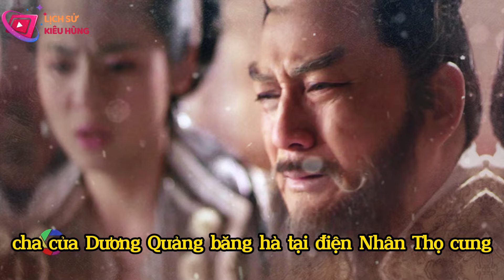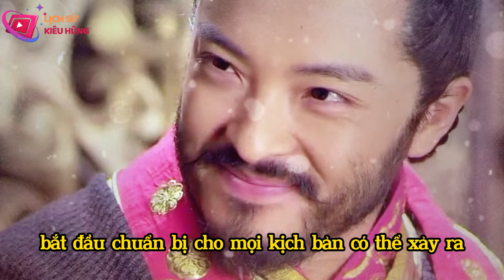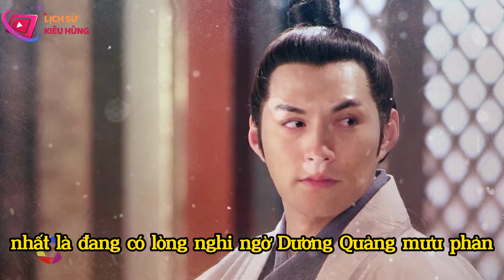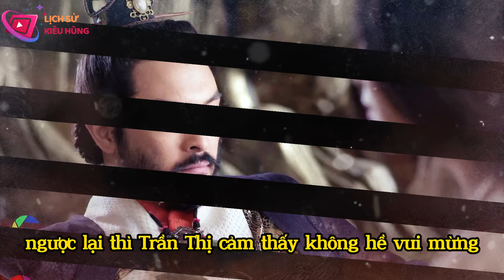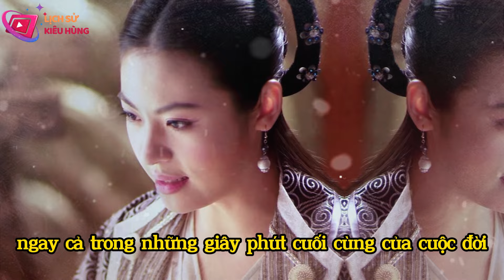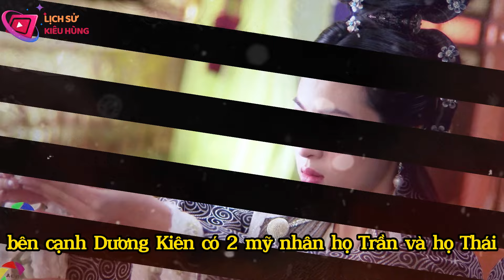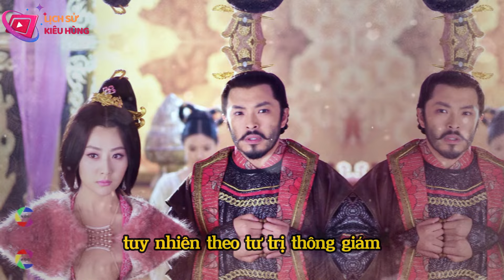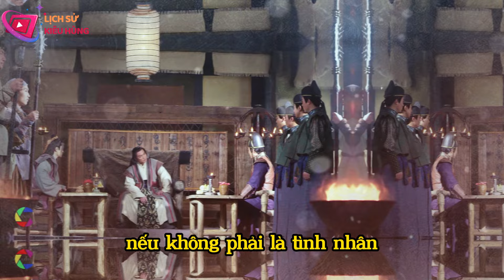Giải Mã Nỗi Oan Tùy Dạng Đế Giết Cha Giết Anh Cướp Ngôi Chiếm Đoạt Mẹ Kế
Giải Mã Lỗi Oan Tùy Dạng Đế Giết Cha Giết Anh Cướp Ngôi Chiếm Đoạt Mẹ Kế

Trong suốt lịch sử, mỗi khi nhắc đến Tùy Dạng Đế, hình ảnh một vị bạo chúa khao khát máu và tàn ác lập tức hiện lên. Ông là Hoàng đế cuối cùng của nhà Tùy, và lịch sử ghi nhận ông với hàng loạt những tội ác tày đình: từ việc soán ngôi Thái tử của anh trai, giết chết cha mình, chiếm lấy ngai vàng, đến việc cưỡng đoạt ái thiếp của cha. Tuy nhiên, các tư liệu lịch sử gần đây đã làm sáng tỏ sự oan khuất của ông, trả lại sự công bằng cho vị Hoàng đế này.

Năm 604, còn được biết đến với tên gọi là năm thứ 4 của Nhân Thọ, đây cũng là năm đánh dấu một bước ngoặt quan trọng nhất trong cuộc đời của Dương Quảng. Vào ngày 13 tháng 7 âm lịch, Tùy Văn Đế Dương Kiên, cha của Dương Quảng băng hà tại đại điện Nhân Thọ cung, hưởng thọ 64 tuổi, truyền ngôi hoàng đế Đại Tùy cho Dương Quảng, khi đó Dương Quảng tròn 36 tuổi, đánh dấu thành quả của chục năm phấn đấu, và bắt đầu của một kỷ nguyên hoàng kim mới khi chính thức ông lên ngôi Hoàng đế.

Cái chết của Tùy Văn Đế Dương Kiên đã nổ ra hàng loạt nghi vấn, người ta suy đoán và dị nghị rằng Dương Quảng đã giết chết phụ vương của mình, để nhanh chóng được nhường ngôi lên làm hoàng đế, người ta tin rằng: Tùy Văn Đế không phải do tuổi tác hay sức khỏe suy yếu, mà thực sự là kết quả của một âm mưu chính trị, một cuộc đảo chính cung đình âm thầm mà ít người biết đến. Đáng chú ý, Thái tử Dương Quảng, nay là Tùy Dạng Đế, được cho là người đứng sau cuộc đảo chính này.

Tuy nhiên, cũng có nhiều ý kiến cho rằng, tại sao Dương Quảng lại quyết định như vậy, bởi khi đó cha ông đã già yếu và sức khỏe đang đi xuống, việc được thừa kế ngai vàng là điều không phải bàn cãi, Đã có nhiều giả thuyết được đưa ra nhằm giải thích hành động tàn nhẫn này của Dương Quảng. Trong số đó, giả thuyết được cho là có sức thuyết phục nhất liên quan đến một người phụ nữ.

Câu chuyện này bắt nguồn từ sau cái chết của Độc Cô Hoàng hậu, người vợ đầy quyền lực của Tùy Văn Đế, khi ông bắt đầu quan tâm đặc biệt tới một phi tần họ Trần. Bà Trần, con gái của Trần Tuyên Đế, một vương triều bị nhà Tùy đánh bại và tiêu diệt, sau đó được đưa vào hậu cung. Dù bà Trần vô cùng xinh đẹp và thông minh, khiến Dương Kiên mê đắm, nhưng trước khi Độc Cô Hoàng hậu qua đời, vì sợ vợ, ông không dám công khai mối quan hệ với bất kỳ phi tần nào khác. Mọi chuyện bắt đầu thay đổi chỉ sau khi Độc Cô Hoàng hậu mất.

Trần thị, từ một vị phi tần không mấy nổi bật, đã được phong làm Quý nhân, và giao trách nhiệm quản lý công việc hàng ngày của lục cung, ngoài ra còn được ở gần Dương Kiên hàng ngày.

Khi tình trạng sức khỏe của Dương Kiên trở nên xấu đi, một số quan chức cao cấp bao gồm Thượng thư Tả bốc xạ Dương Tố, Binh bộ Thượng thư Liễu Thuật và Hoàng môn Thị lang Nguyên Nham, ngay lập tức được triệu tập vào cung Nhân Thọ, để thành lập một nội các "tạm thời", trong thời gian Dương Kiên không thể chủ trì các buổi thiết triều. Đồng thời, Thái tử Dương Quảng cũng được mệnh lệnh vào điện Đại Bảo để phục vụ Dương Kiên mỗi ngày. Nhận thức được tình hình sức khỏe không mấy khả quan của Dương Kiên, Thái tử mưu trí này bắt đầu chuẩn bị cho mọi kịch bản có thể xảy ra.

Dương Quảng đã viết một bức thư gửi đến Thượng thư Tả bốc xạ Dương Tố, để báo cáo về tình hình của các quan lại và triều đình, đồng thời chỉ đạo ông phải chuẩn bị kế hoạch để đảm bảo an ninh triều đình trong trường hợp Hoàng đế qua đời. Dương Tố, tuân theo chỉ thị, đã soạn một bức thư mật trả lời.

© Bản quyền thuộc về "Lịch Sử Kiêu Hùng"
© Copyright by Lịch Sử Kiêu Hùng ☞ Do not Reup